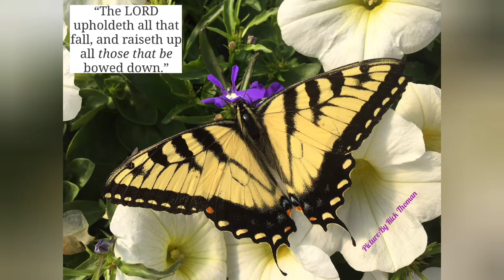Whitecomb's Farm Market & Green House